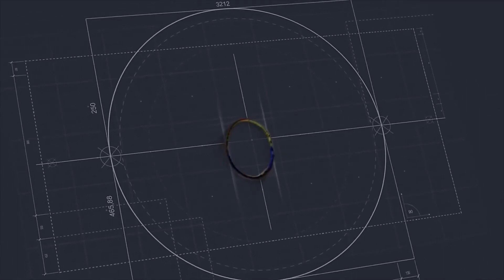Belajar Daging Sapi |Talkshow